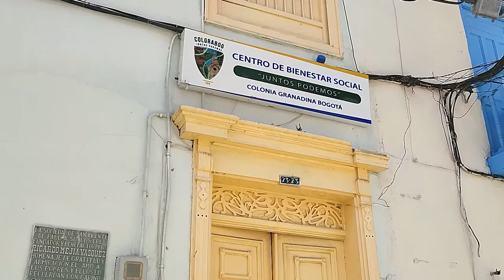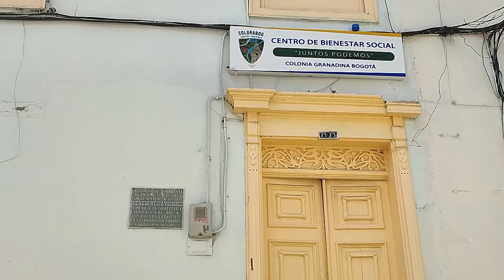La Colonia de Bogotá lidera Centro de Bienestar Social “Juntos Podemos” con la ayuda de San Vicente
Esta colonia Bogotana les entrego estos recursos a la sociedad San Vicente de Paul e igual que El Centro de Bienestar Social para que por medio de ellos que conocen toda la problemática de la gente encaminen estos recursos y los hagan llegar a las personas que lo necesitan.